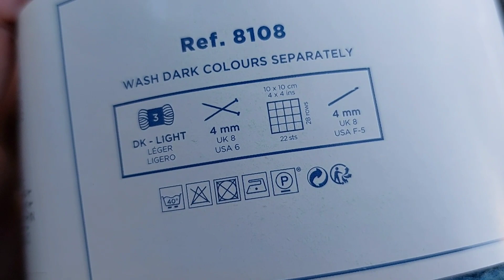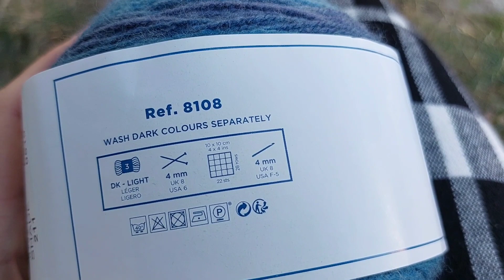🌈Супер классная пряжа для шали👍👍👍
Купила пряжу для вязания крючком шали,бактуса,  платка
Скоро ьудем вязать крючком вместе